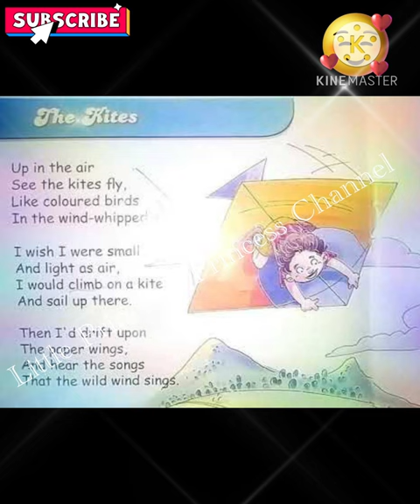The Kites 🪁 | Up in the air see the kites fly Class 2 English Poem